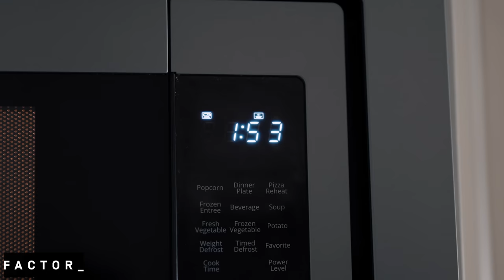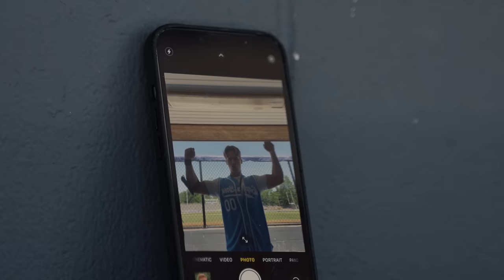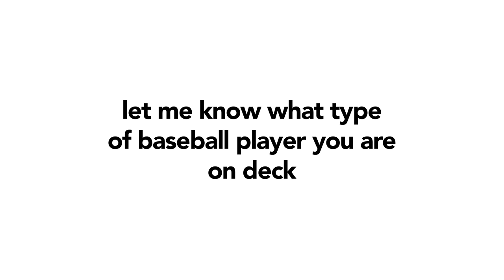On Deck Stereotypes